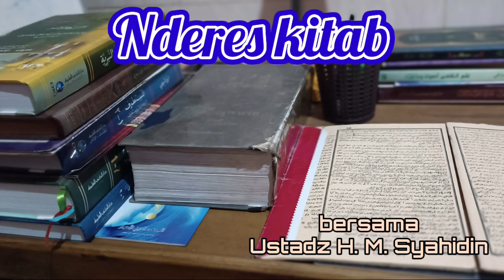Syarat - syarat Tayamum Bagian 2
@kajianustadzsyahidin  Kitab Taqriirotussadiidah  wage 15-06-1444 H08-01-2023